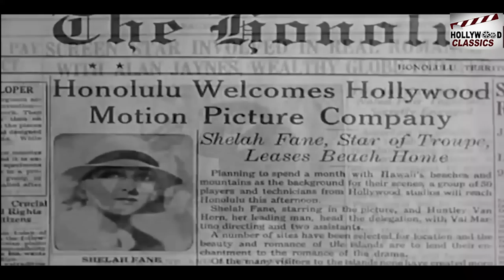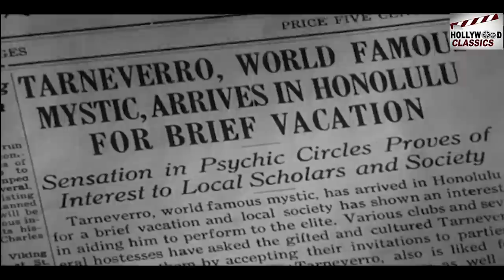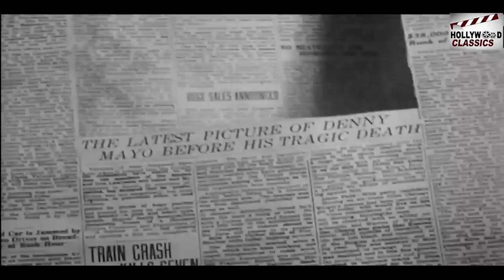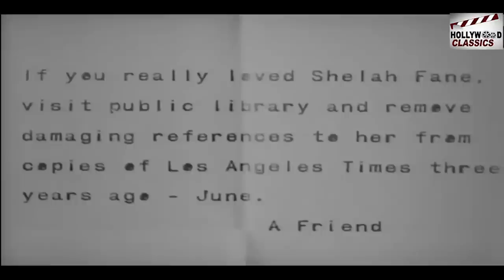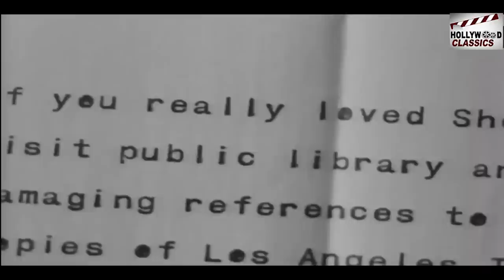Charlie Chan Black Camel - 1931 l Hollywood Thriller Hit Movie l Warner Oland , Sally Eilers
Watch
Director : Hamilton MacFadden
Producer : Hamilton MacFadden
Written : Hugh Stanislaus Stange
Screenplay  : Barry Conners , Philip Klein , Dudley Nichols
Edited :  Alfred DeGaetano
Cinematography : Joseph August , Daniel B. Clark
Cast :- Warner Oland  , Sally Eilers , Bela Lugosi , Dorothy Revier , Victor Varconi , Murray Kinnell , Robert Young , Violet Dunn , J.M. Kerrigan  , Mary Gordon , Rita Rozelle , Otto Yamaoka , Dwight Frye, Hamilton MacFadden.

Synopsis :- Movie star Shelah Fayne is making a picture on location in Honolulu, Hawaii. She summons mystic adviser Tarneverro from Hollywood to help her decide whether to marry wealthy Alan Jaynes, a man she has known for only a week. Her friend Julie O'Neil worries, however, that the famous psychic has too much influence over Fayne. Meanwhile, Julie has fallen in love herself with local publicity director Jimmy Bradshaw.
Honolulu Police Inspector Chan pretends to be a humble merchant, but Tarneverro sees through his impersonation. Chan mentions to him the yet unsolved murder of film star Denny Mayo, committed years before.
Then Jimmy finds Shelah's body; she has been murdered. Julie makes him remove Shelah's ring before calling for the police.
Chan investigates. He invites Tarneverro to assist him. Tarneverro reveals that Shelah told him she was in love with Denny and was responsible for his death, but kept quiet to protect her career.
The suspects are many, but after various startling revelations, Chan eventually identifies the killer and the connection to Danny Mayo's death.